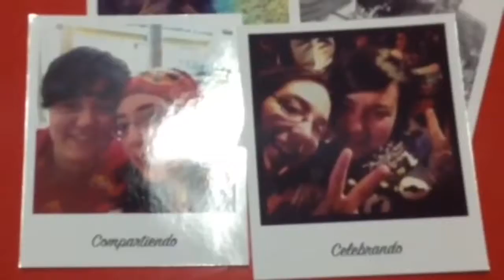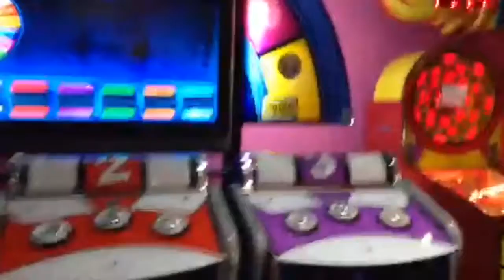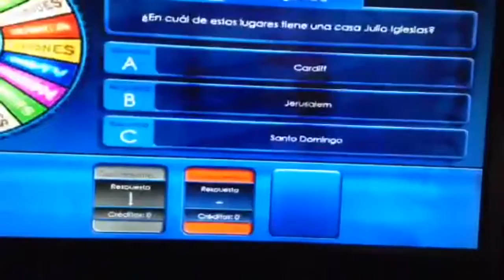MARZO,MARZUELO-VLOG 8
Una vez más aquí compartiendo con vosotros pequeños momentos y guardándolos nosotras en nuestro baúl, que son estos vlogs.

 En esta ocasión os traemos una recopilación de algunos días del paso mes de marzo.

Esperamos que como siempre lo disfrutéis!.

Un abrazo enorme y no olvidéis  ilusionaros!!.